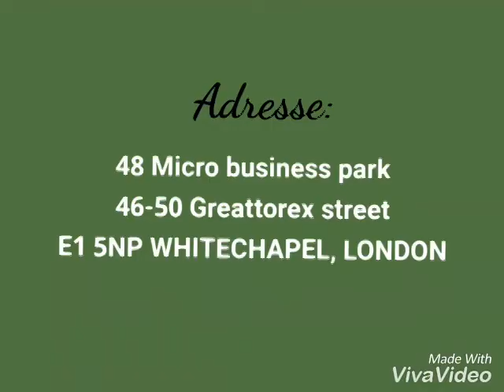ENTRE ELLES | LES BATISSEUSES. LE 04 NOV. 2017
ENTRE ELLES SEGONDE ÉDITION À LONDRES: LE 04 NOV. 2017 DE 15H À 20H
48, GREATTOREX STREET E1 5NP, LONDON WHITCHAPEL